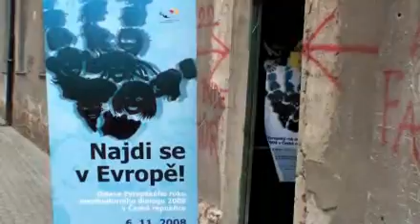Najdi se v Evropě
Evropský týden mládeže 2008 vyvrcholil 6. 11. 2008 v pražském klubu La Fabrika akcí nazvanou "Najdi se v Evropě". O pořadatelství se podělily ČNA Mládež, NAEP a Institut umění.